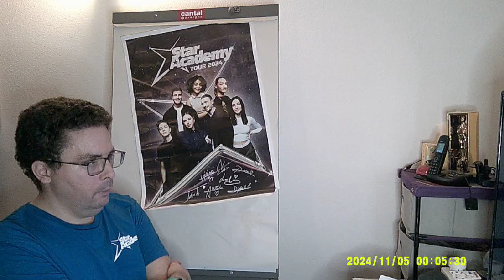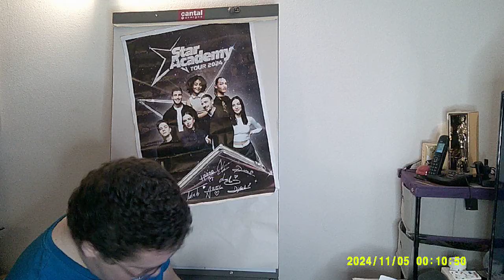LA STAR AC AUTOMNE BIS